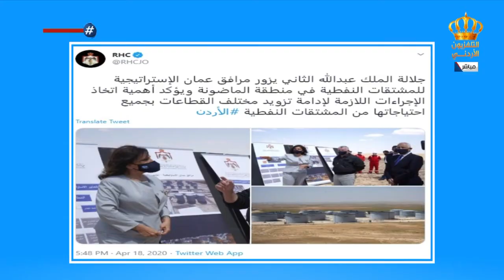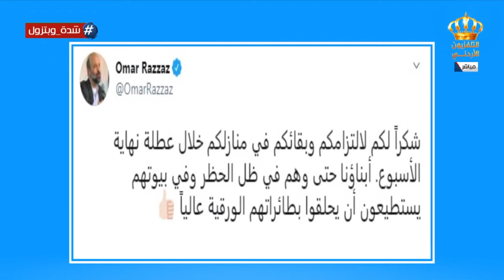يوم جديد أخبار الترند